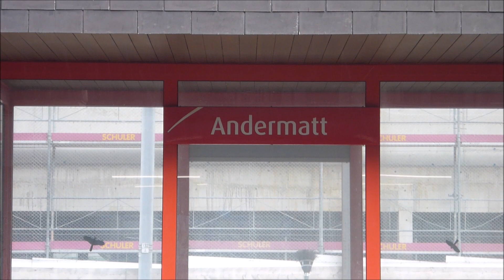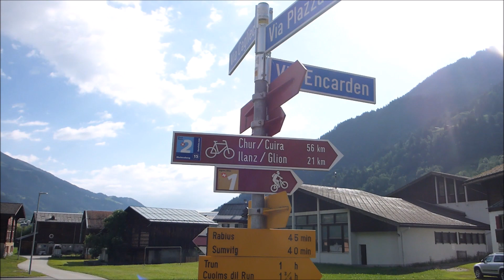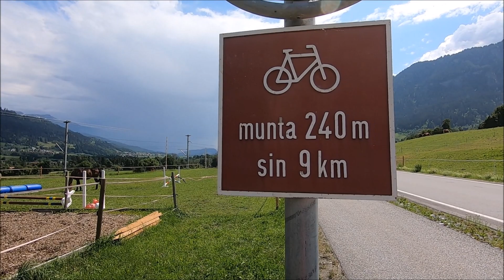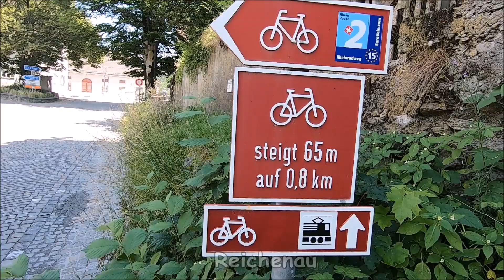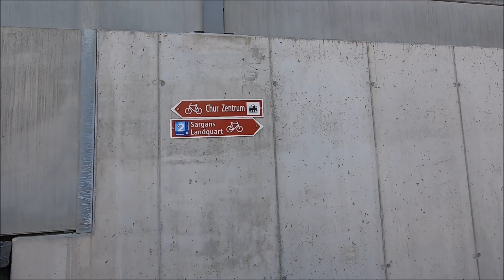Von den Alpen bis an die Nordsee auf dem Rhein-Radweg #1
Radtour von Andermatt bis Hoek van Holland über 1.523 km auf dem Rhein-Radweg im Sommer 2019
Tag 1 Andermatt - Disentis 36 km
Tag 2 Disentis - Mastrils 87 km